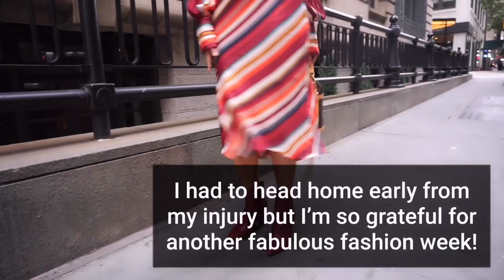New York Fashion Week September 2019 Vlog I Sydne Summer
I love taking you along with me to New York Fashion Week! This season, I saw some amazing Fashion Week shows, like Tadashi Shoji and Nicole Miller. I ate way too much pasta with my friends. And I got to wear some of my favorite designers like Adam Lippes. Even though the week ended poorly, I'm so grateful I get to attend New York Fashion Week every season. I hope you enjoy my NYFW vlog!